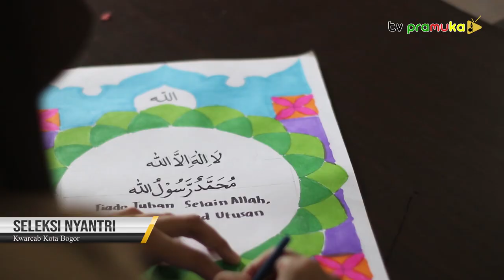[SalamPramuka] Edisi Sabtu 15 April 2023